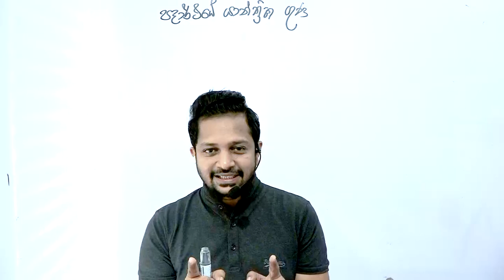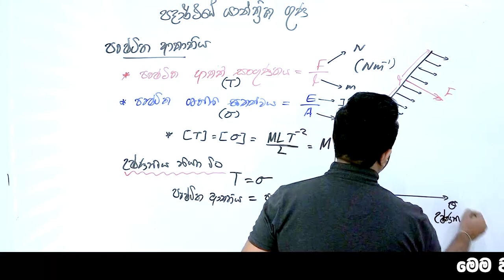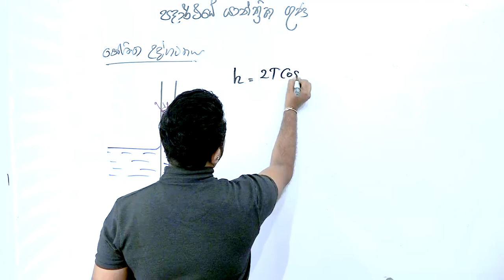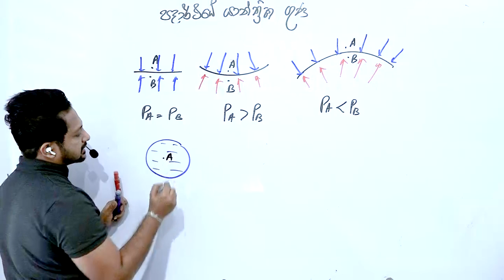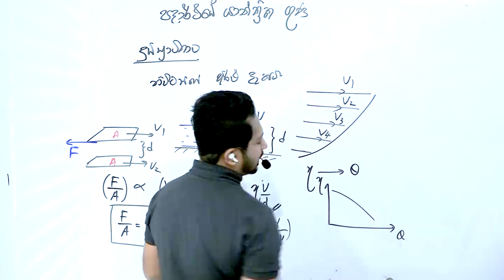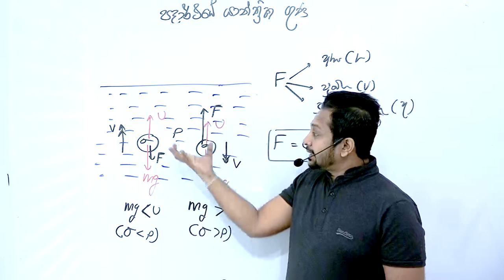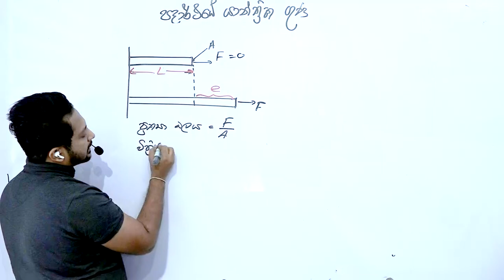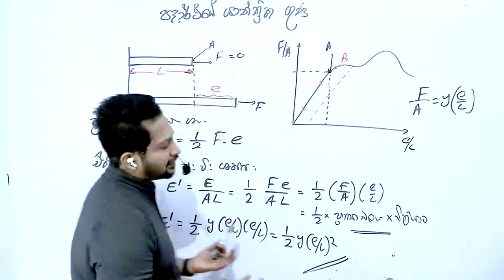පදාර්ථයේ යාන්ත්‍රික ගුණ සම්පූර්ණ පාඩම විනාඩි 49න් මතක් කරගමු | Speed Revision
මෙම වීඩියෝව 2023 ජනවාරි 10 දින රත්නපුර තක්ෂීලා උසස් අධ්‍යාපන ආයතනයේදී 2022 උසස් පෙළ සිසුන් වෙනුවෙන් නොමිලේ පැවැත්වූ වැඩ සටහනට සහභාගි වූ දරුවන් සහ එහි පටිගත කිරීම Youtube ඔස්සේ නැරඹූ සිසුන්ගේ අදහස් අනුව පසුව නිර්මාණය කල වීඩියෝවකි.

මෙම වැඩ සටහනේ ඉතිරි පාඩම් වල වීඩියෝ සියල්ල පහත playlist එක තුලින් නැරඹිය හැක.

Saranga Palihawadana (B.Sc Former Assistant lecturer in physics)